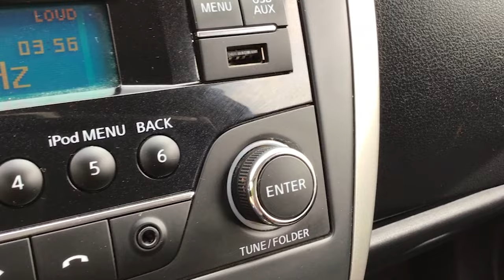Nissan / March / 2017 - 13448